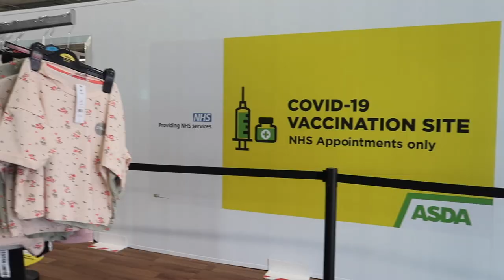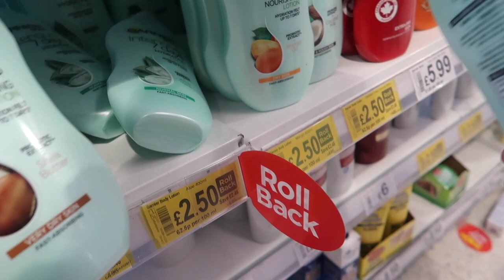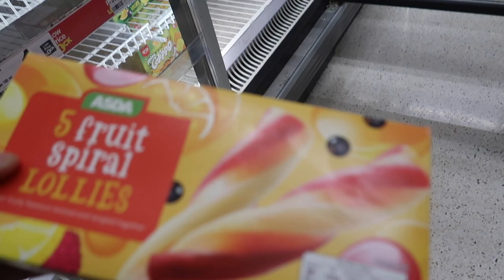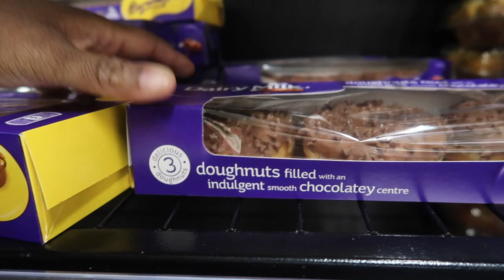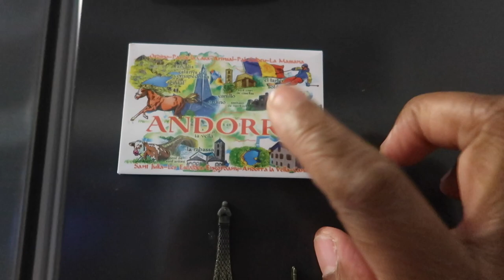OUR WEEKLY GROCERY SHOPPING HAUL and Our SPRING HOUSE CLEANING ROUTINE 2021